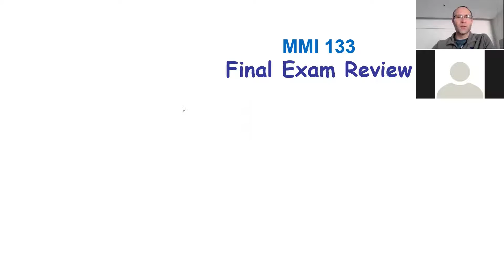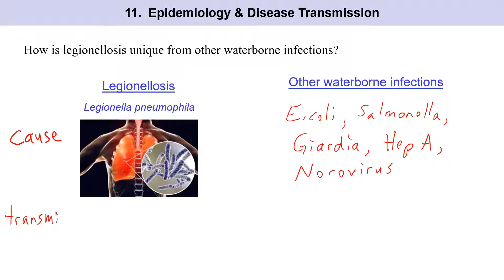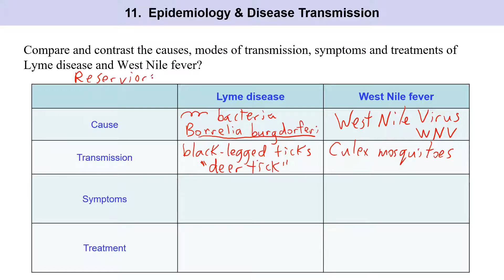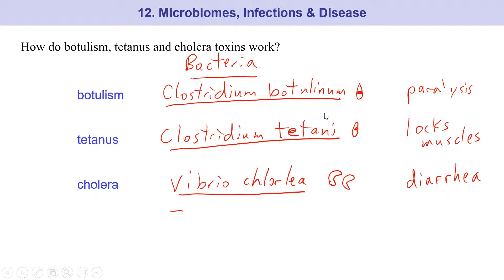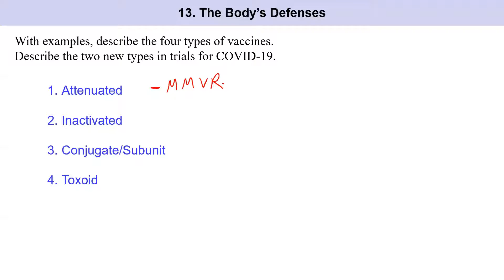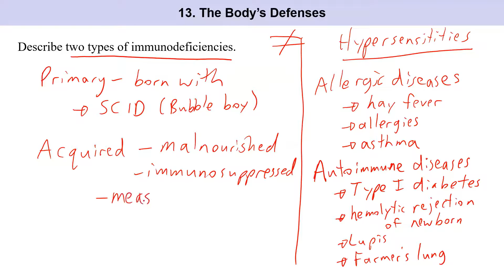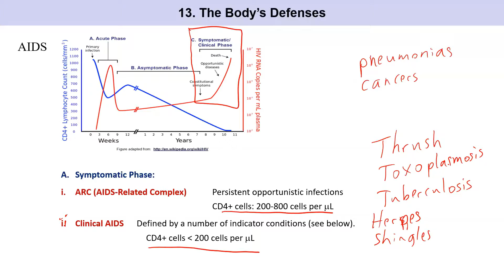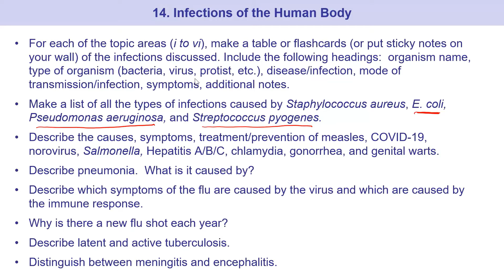MMI 133 - Review Session Dec 3, 2020